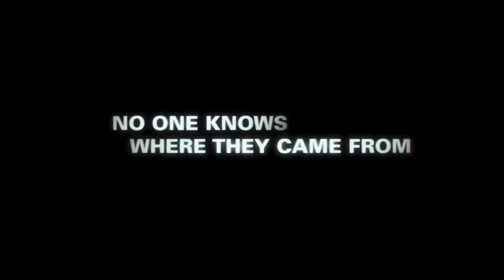SMURFS in Limassol Carnival ! !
ΑΝ ΘΕΛΕΤΕ ΦΕΤΟΣ ΝΑ ΕΙΣΤΕ ΚΟ-ΜΠΛΕ, ΔΗΛΩΣΤΕ ΣΥΜΜΕΤΟΧΗ ΣΤΟ  25103179/99028109. ΓΙΑ ΛΑΡΝΑΚΑ/ΛΕΥΚΩΣΙΑ ΣΤΟ 99814482.